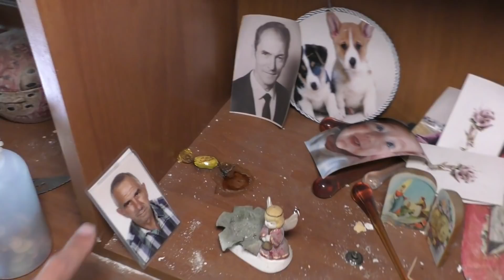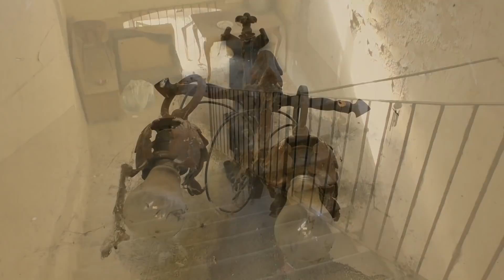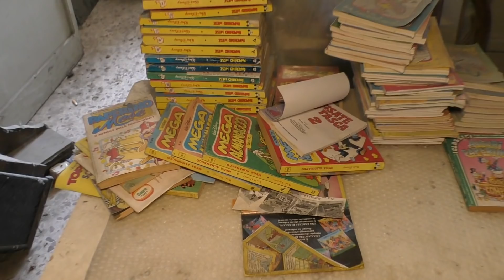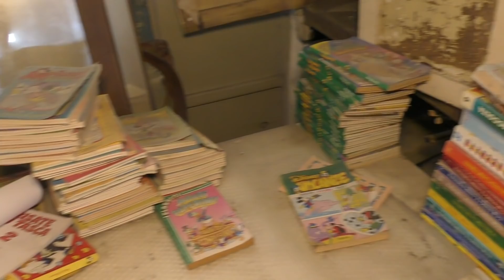Urbex Italia: Non ci era mai capitato di trovare una villa abbandonata così piena di roba | Urbex MJ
►Non ci era mai capitato di trovare una villa abbandonata così piena di tesori abbandonati. Alquanto inspiegabile l'abbandono di questa roba che, forse, varrà qualcosa anche a livello economico essendoci anche pezzi pregiati di antiquariato. All'interno di questa casa abbandonata è presente anche un negozio che conserva ancora arredamento, mobili e lampadari d'epoca.

Cosa abbiamo trovato all'interno di questa villa abbandonata? Scopritelo con noi nel nostro video e fateci sapere nei commenti cosa ne pensate di questa esplorazione Urbex in Italia!